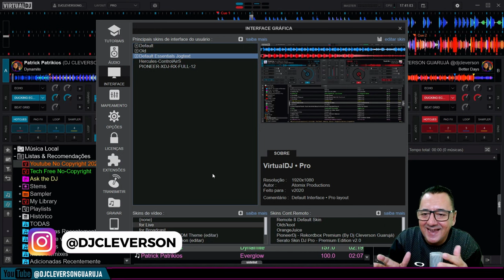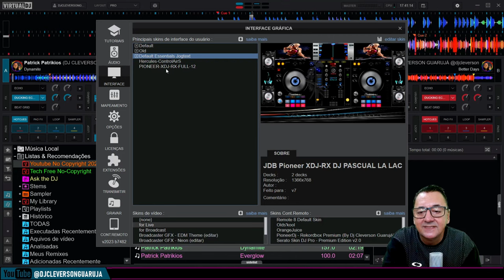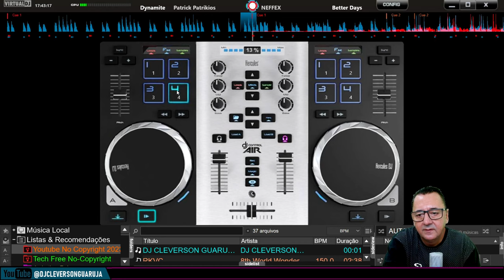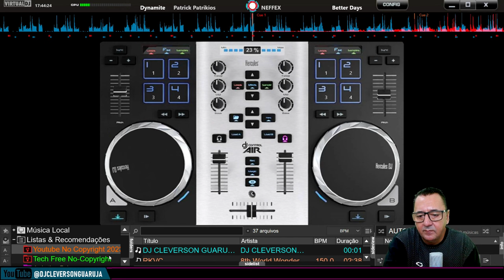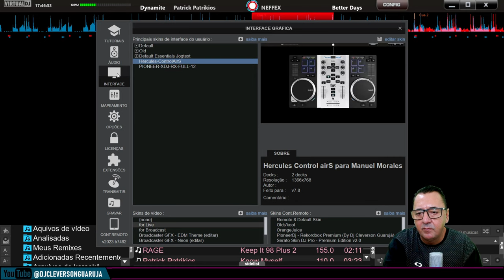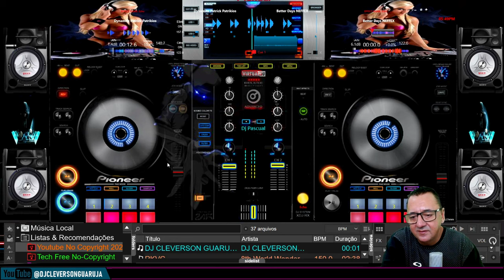SKIN HERCULES CONTROL AIR | SKIN PIONEER XDJ RX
Olá Amigo DJ, hoje temos uma nova dica do VIRTUAL DJ 2023 - TOP SKINS | HERCULES CONTROL AIR | SKIN PIONEER XDJ RX e claro DJs, por favor não se esqueçam de CURTIR e SE INSCREVER no meu canal. Obrigado DJs e DEUS ABENÇOE SEMPRE.

✔ Gostaria de financiar e apoiar este projeto?